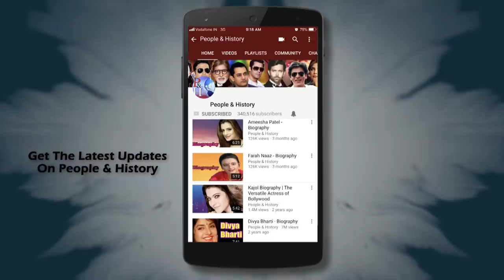Nasir Hussain - Biography in Hindi | नासिर हुसैन की जीवनी | बॉलीवुड निर्देशक | Life story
Watch Mohammad Nasir Hussain Khan or Nasir Hussain Biography in Hindi (बायोग्राफी इन हिंदी) and Know about His Life Story and Unknown Facts.